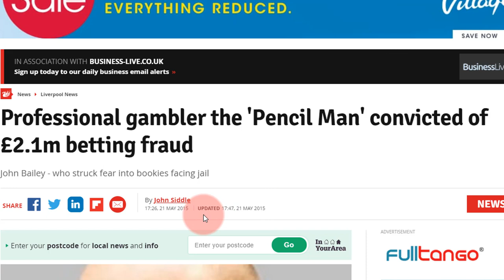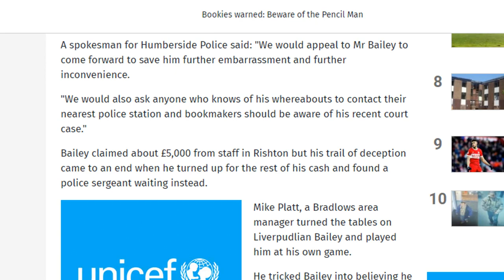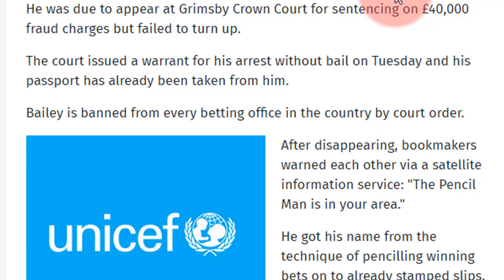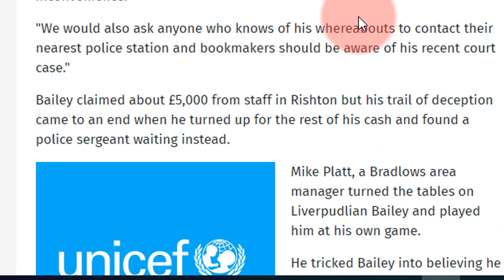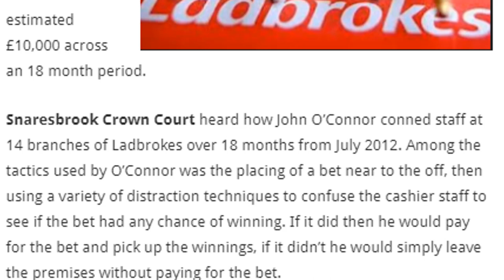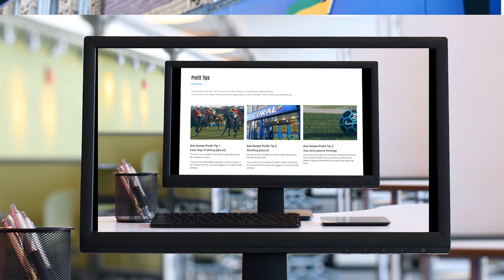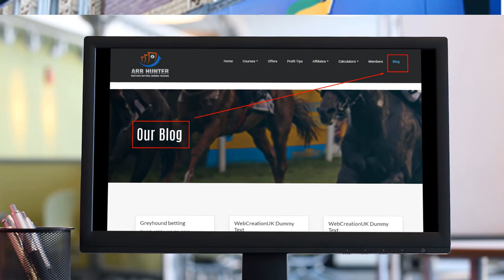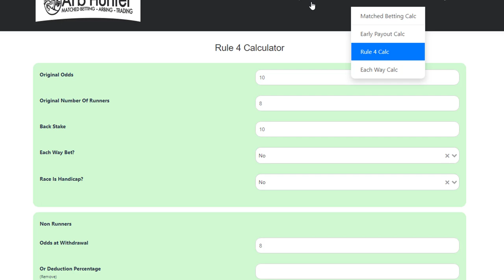PRISON FOR MULTI ACCOUNTING MATCHED BETTING?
The pencil man
A legendary con artist in betting shops. Do you remember him?

Matched Bets Premium for £5 . Enter "ARBER" Upon checkout

📚 The Bookie who lost a Million, then won it back ➡️
Got to read this finally recently

Please be Aged Over 18 to view this video